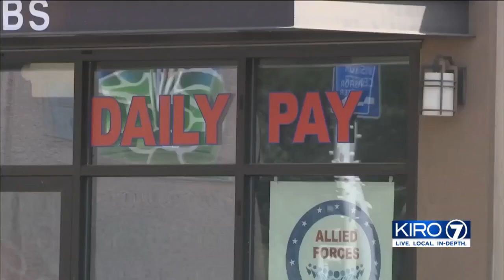VIDEO: Man accused of killing Bothell officer had run in with police a week earlier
Man accused of killing Bothell officer had run in with police a week earlier